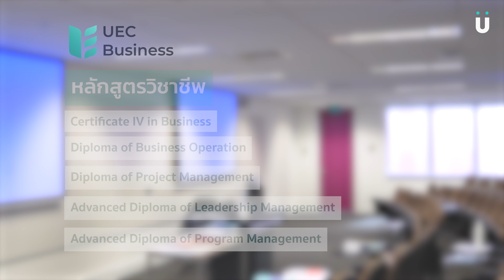พาไปดูข้างใน Universal English College หนึ่งในสถาบันสอนภาษาที่ดีที่สุดในออสเตรเลีย !! | UEC COLLEGE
EduYoung Channel เราจะพาไปดูสถาบันของในสถาบันชื่อดังทั่วออสเตรเลีย..!
และวันนี้ก็ถึงเวลาพาไปดูสถาบัน Universal English College (UEC) หนึ่งในสถาบันสอนภาษาที่ดีที่สุด ใจกลางเมืองซิดนีย์ในออสเตรเลียเลย!!!

ซึ่งสถาบัน Universal English College (UEC), Sydney Australia เป็นสถาบันสอนภาษาที่มีคุณภาพอีกแห่งหนึ่ง โดยเน้นด้านการเรียนภาษาอังกฤษแบบเข้มข้น และยังมีหลักสูตรวิชาชีพหลักสูตรการบริหารธุรกิจอีกด้วย ~

ทีมงานตั้งใจกันมากๆเลย ยังไงชอบก็ฝากกดไลค์ คอมเม้นและกดติดตามเป็นกำลังใจให้กัน แล้วก็จะได้ไม่พลาดคลิปใหม่ๆส่งตรงจากออสเตรเลียเลยค่า

เรียนต่อออสเตรเลีย กับ EduYoung Thailand 🇹🇭🇦🇺

ไว้วางใจให้ทีมงานเอดูยัง เอเจนท์เรียนต่อออสเตรเลีย ที่ได้ให้คำปรึกษาเกี่ยวกับการเรียนต่อต่างประเทศตั้งแต่ปี 1998 ที่มีประสบการณ์ตรงจากประเทศออสเตรเลีย อีกทั้งเรายังมี 7 สาขาทั่วโลก รวมถึงประเทศไทยและในประเทศออสเตรเลีย เข้ามาปรึกษาเราฟรี  ไม่มีอะไรให้กังวลเลย

ช่องทางการติดต่อหลัก
✈️ LINE :  @EduyoungThailand
✈️ Inbox Facebook PAGE : EduYoung Thailand

วันจันทร์ - ศุกร์ เวลา 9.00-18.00น.